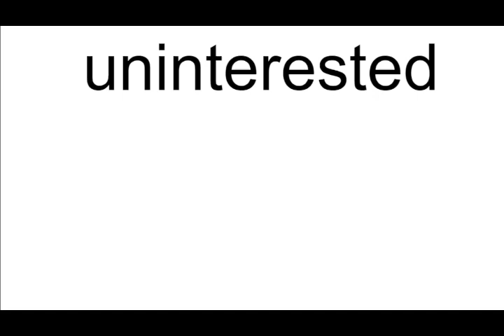uninterested meaning | Vocabulary for Kids | Children's Dictionary | Learn English Vocabulary